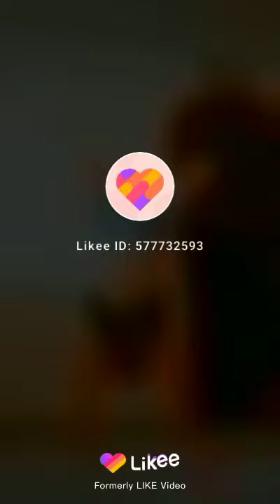Mamacita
Es chulisimo